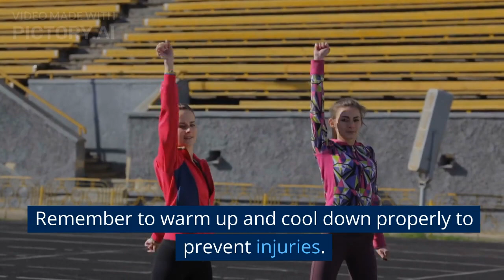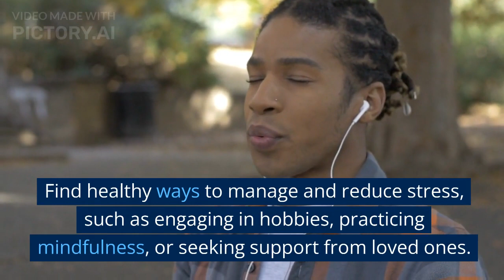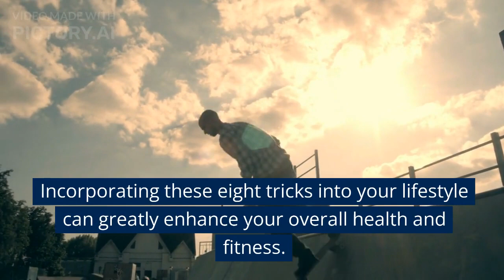8 Key Points to stay fit and Healthy, accepted by Many experts.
8 Key Points to stay fit and Healthy, accepted by Many Experts.

So in this modern era, health can improve by following these steps.  At least give them a try .